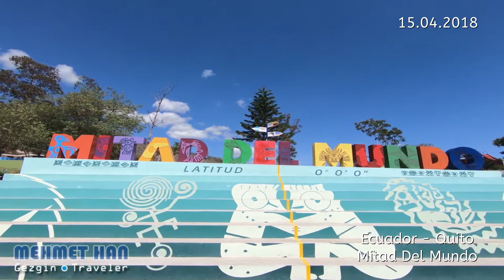Dünyanın tam ortası Mitad Del Mundo dedikleri Ekvator çizgisinin geçtiği anıt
(TR) Ekvador'un başkenti Quito'da Dünyanın tam ortası Mitad Del Mundo dedikleri Ekvator çizgisinin geçtiği anıtı gezerek görüntüledim. Anıtın tepesine çıkarak dört bir tarafı yanardağlarla çevrili şehrin manzarasını seyrettim. (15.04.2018)

(NL) Mijn opnames bij het monument Mitad Del Mundo, midden van de wereld op de evenaar in Quito Ecuador. Uitzicht van vulkaan bergen rondom Quito was prachtig vanaf boven het monument.(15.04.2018)